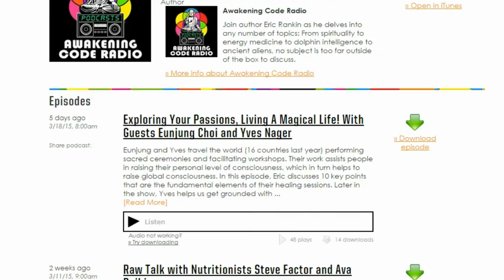Awakening Code Radio is Available on Podcast!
Awakening Code Radio is available free on podcast, streaming or MP3 download,

You can also tune in LIVE Tuesday nights 10PM-Midnight Pacific time on KX 93.5 FM, Laguna

Awakening Code Radio is a non-profit, global community talk-and-music radio show that exists to serve the greater good of all life on this planet (and beyond!). Our mission is to be conscious participants in the process of what we believe is a global awakening - a true paradigm shift on all fronts: spirituality, consciousness, forgiveness, peace, compassion, health, joy and love. We do not see ourselves as leaders or followers, rather as co-creators standing beside YOU to manifest a better world for all of US. We are not preachers, nor do we ask you to believe any specific opinion of ours or our guests... We are simply exploring the realm of expanding awareness with you. We hope you'll join our live conversation every Tuesday night, or listen to the show on podcast. Thank you for being a part of our radio family!